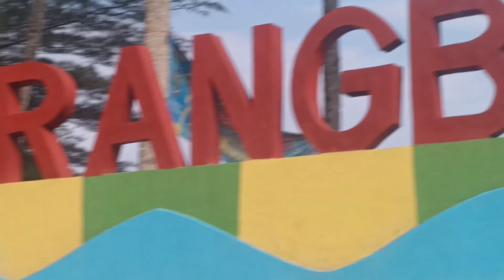from karangbolong beach passes through batu belah